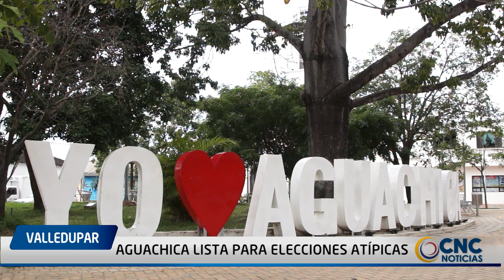AGUACHICA LISTA PARA ELECCIONES ATÍPICAS